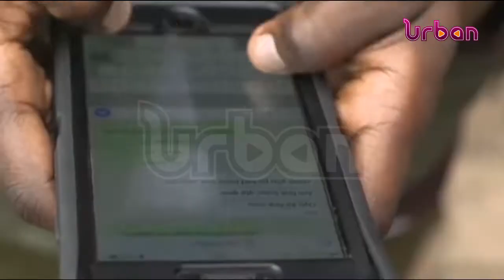Telecoms explain poor services